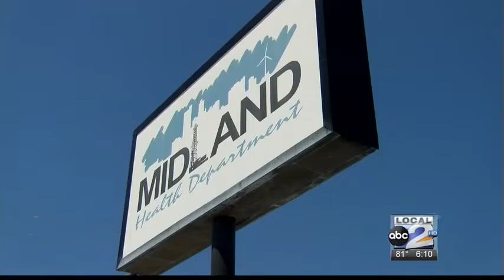A-Block Friday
a man on the run, now back behind bars in odessa. the recapture